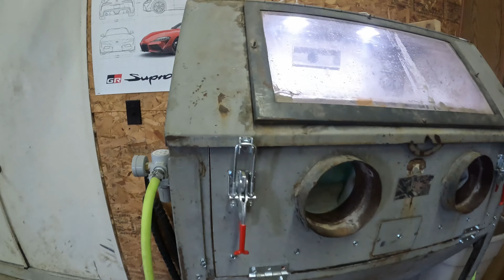Garage Update: Machine Status's & Vapor Blasting TRX450 Engine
Had a little bit of down time so I went through and did a garage update on all the machines in the garage. I also updated the vapor blasting cabinet so we test that out with a TRX450 engine. Hope you all are enjoying the content.

Camera Equipment
GoPro Hero 10
SD Cards
Dango Designs GoPro Mount
DJI Mini 2

Trail Clearing Tools
Fiskars Axe
Fiskers Loppers
Dewalt Electric Chainsaw